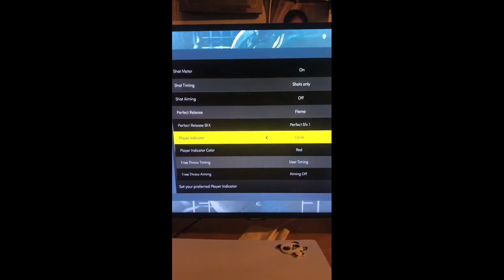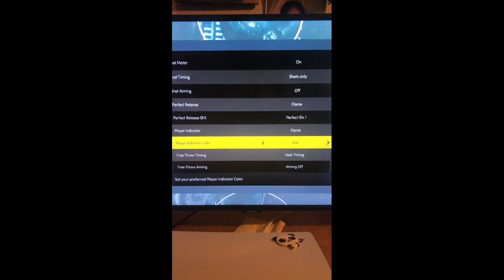NBA 2K22 MYPLAYER BUILD LEAKED! MYCAREER SCENE & GAMEPLAY LEAKED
leaked nba 2k22 gameplay shot meter 🤯

 18💫 | feminist 🤷‍♀️ | Adult film advocate 🎥 | 999💔

*ignore*